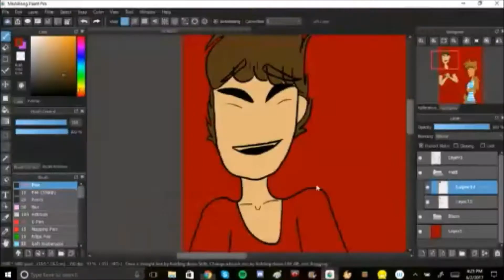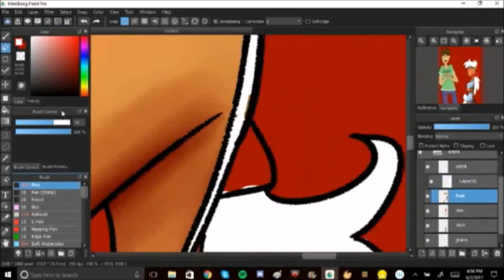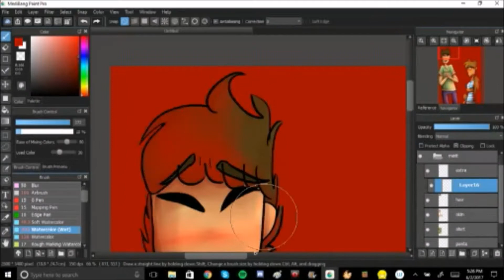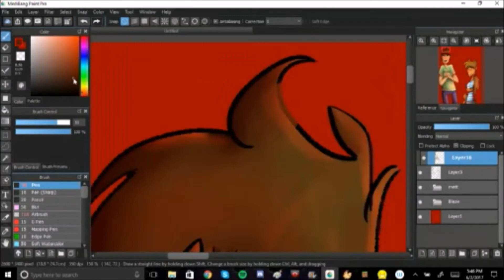Misspeak - Speedpaint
READ THE DESCRIPTION. SERIOUSLY.

Whew, I've been working on a few things, but I'm glad to have gotten this done. Little drawing of Blaze Firehades and Matt Fayette interacting. They're a couple of characters from my story; Renegades.

Recorded With: Livestream Procaster
Edited With: Windows Movie Maker
Drawing Program: MediBang Paint Pro
Drawing Tools: Wacom Intuos Draw